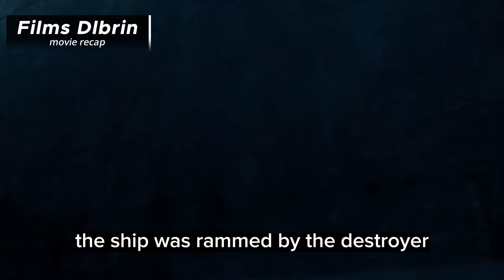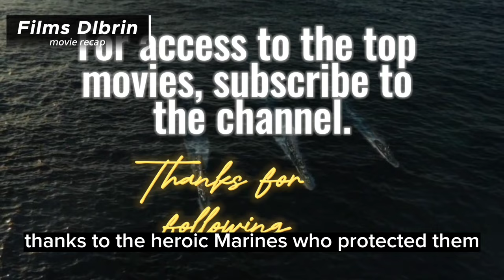The most powerful wars in the world - the Atlantic War that took place between the usa and Germany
Tom Hanks' new World War II film presents a dramatic account of the "Battle for the Atlantic". The American warship, USS Keeling, is the destroyer that Cruise commanded.  The film - which takes place in the winter of 1942 - tells the story of a newly promoted officer (Hanks) who is tasked with leading the first transatlantic convoy, through a strip of water known as the "Black Hole".  According to the film's official description, Cruz has to protect his fleet from German submarines over the course of five days without air cover.  In true cinematic form, the captain wages a double war, not only against his military enemy, but also against his own psychological demons and inner doubts. The events of Greyhound take place at a decisive moment during the Battle of the Atlantic, which began in September 1939 and ended only with the surrender of the Germans on the 8th.  May 1945. As Blazek explains, the conflict was primarily focused on supplies: the United Kingdom as an island nation needed a regular flow of imported goods and raw materials, most of which came from the United States.  The Soviet Union, under siege from the Nazi Operation Barbarossa (the codename for the Axis invasion of the Soviet Union in World War II), was also in dire need of food, oil, and other essential supplies, which arrived through the seaports of the Arctic Ocean.

The Robots, summary of the movie Omar Al-Mukhtar, summary of the movie Bride of the Master of Water,

Synopsis of the film The Search for Happiness, a synopsis of a film about the end of the world,

 Synopsis of a film about love, a synopsis of a film about space, a synopsis of a film about love and passion, a synopsis of a film about success, a synopsis of a film, a synopsis of Zaraf Tariq, a synopsis of Troy, a synopsis of Tarzan, a synopsis of Tokyo Ghoul, a synopsis of a child, a synopsis of a doctor , Taher movie summary, Laughter movie summary, Godzilla vs King Kong movie summary,

Harley Quinn Part 1 Synopsis, Hepta Movie Synopsis, Hercules Movie Synopsis, Hitman Movie Synopsis, Apocalypse Movie Synopsis, Ninja Movie Synopsis, Naruto Movie Synopsis,